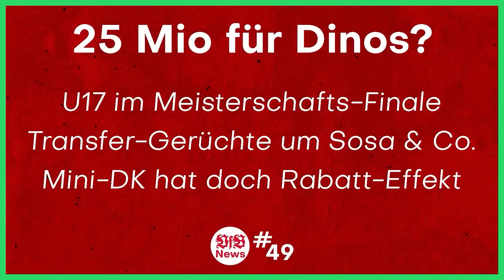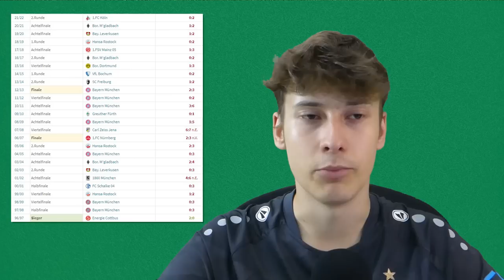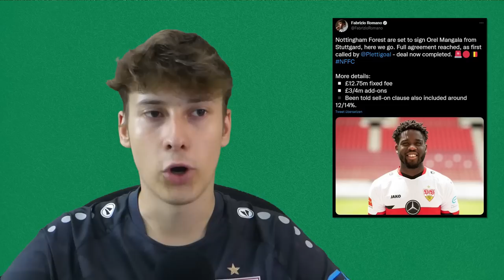Dynamo Dresden vs VfB Stuttgart | Schwer, aber Pflichtaufgabe! | Vorbericht DFB-Pokal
Quellen:
0:00 Intro
0:20 Auslosung
1:40 Dynamo Dresden
2:31 Stimmung
3:03 Ticketverkauf
3:50 Statistik
5:05 Pokalhistorie
5:59 Transfers
6:59 Aufstellung
9:21 Prognose
10:17 Outro